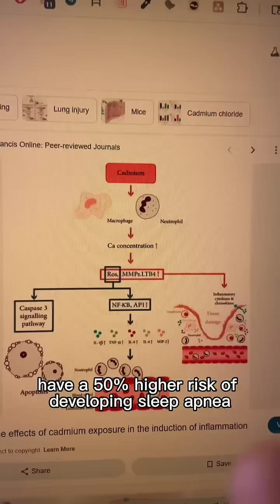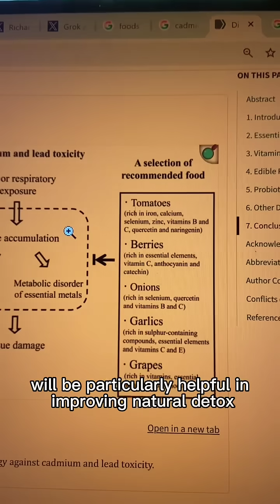Why Are Heavy Metals Making Sleep Apnea Worse?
Although Dylan Petkus has an MD, he is serving as a health educator and NOT acting as a licensed healthcare provider, nor does this create a patient-provider relationship. This content does not diagnose, treat, cure, or prevent any disease, disorder, or condition, nor should it replace professional medical care. Always consult a licensed healthcare provider for any medical concerns.